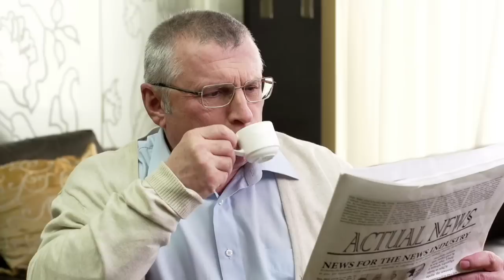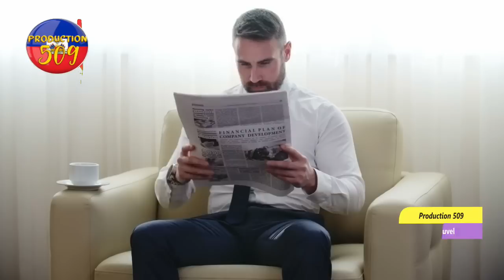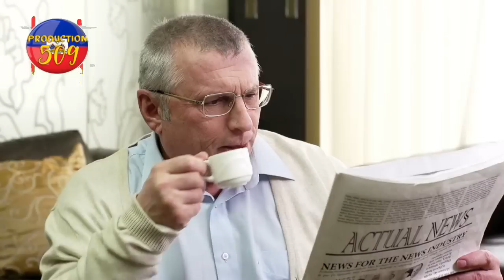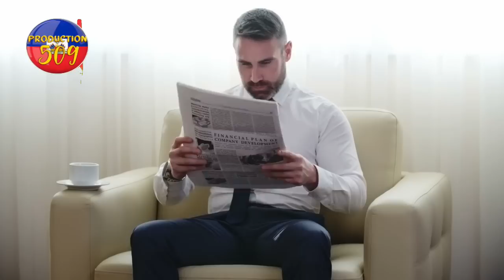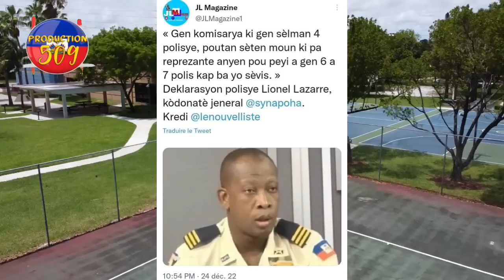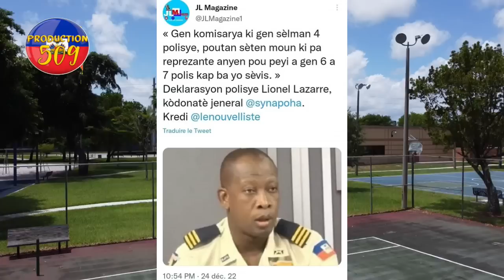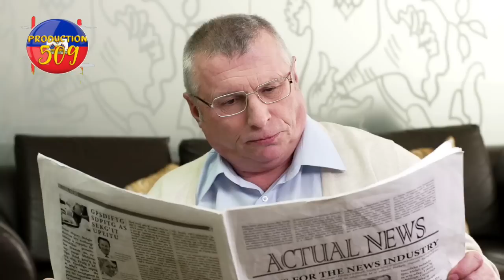sè laura mouri jerry lecont fizyè yon jèn gason ti nan tigwav li bat madanm li zotobre vle kidnape l